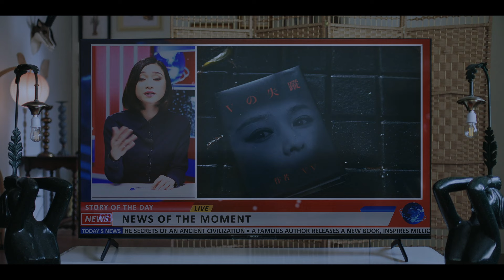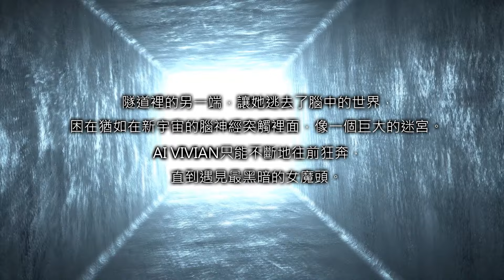【VIVIAN 專輯音樂 Drama MV 三部曲】- 前情提要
首部曲【不愛自己現在的樣子】
住在深宅裡的白衣女子，收到了「自己」的迷之書，與而屋內無名以狀的恐懼與騷動逐漸逼近…，突然間！門後的黑衣女殺手闖入，白衣女子從家裡的秘密通道進入了另個世界。

第二部曲【許的生日願望從來沒實現過】
隧道裡的另一端，她逃去了如巨大迷宮的腦內世界，AI - VIVIAN 不斷地往前狂奔，直到遇見最危險的黑暗女魔頭，而畫面突然出現真實世界的女殺手，一切將從虛幻轉為真實…。

第三部曲【先聽我說完】即將解開真相

【先聽我說完】
April 19, 2024. 00:00 a.m.
音樂平台全球上線

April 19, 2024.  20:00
Drama MV YouTube 首播